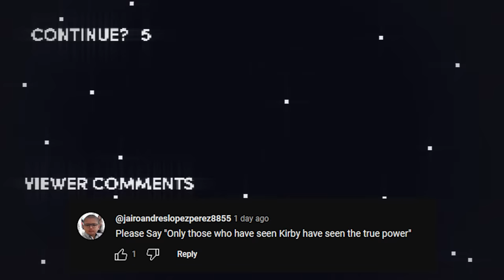Honest Game Trailers | Super Mario RPG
Trailers that tell you the TRUTH about your favorite video games: this week is Super Mario RPG!

Written by Bailey Meyers, Max Song, and Spencer Gilbert
Produced by: Bailey Meyers & Max Song
Post-Production Manager: Emin Bassavand
Content Manager: Mikołaj Kossakowski
Post-Production Specialist: Rebecca Castaneda
Assistant Editor: Kayla Fyfe
Director of Video Production: Max Dionne